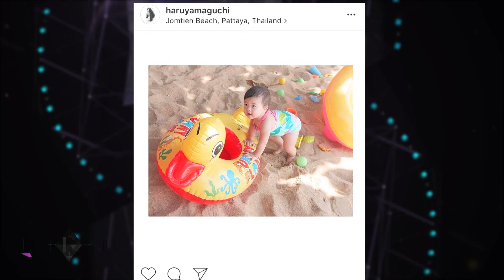ฮอตออนไลน์ : ฮารุอุ้มท้อง 8 เดือนใส่ชุดบิกินีเที่ยวทะเล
เรียกว่าการอุ้มท้อง 8 เดือนไม่ได้เป็นอุปสรรคสำหรับการใส่ชุดบิกินี่เลย สำหรับว่าที่คุณแม่ลูกสาม ฮารุ ยามากูชิ เพราะแม้จะใกล้คลอดลูกคนที่สามในอีกไม่ถึงเดือน แต่ก็ยังมีแรงเที่ยวได้อยู่ ล่าสุดก็เลยจูงลูกควงสามีไปพักผ่อนกันที่หาดจอมเทียน ก่อนจะเข้าห้องคลอดในวันที่ 13 มกราคมปีหน้า